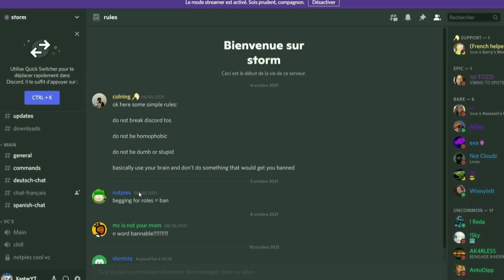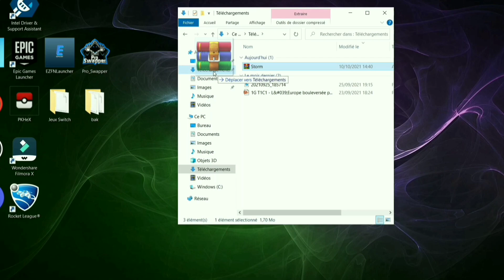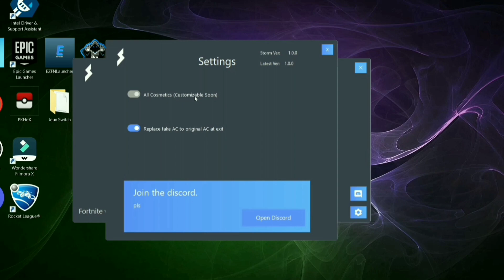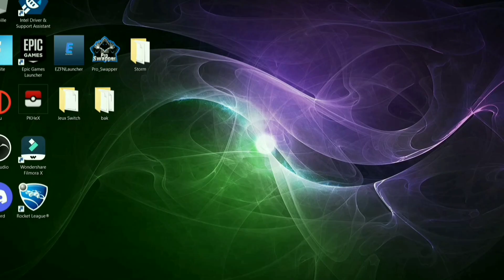AVOIR TOUS les SKINS sur son COMPTE FORTNITE !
Yo tout le monde🌍, aujourd'hui on se retrouve pour une nouvelle vidéo 🎥 et dans cette vidéo je vais vous montrer COMMENT avoir TOUS les SKINS sur son COMPTE FORTNITE !